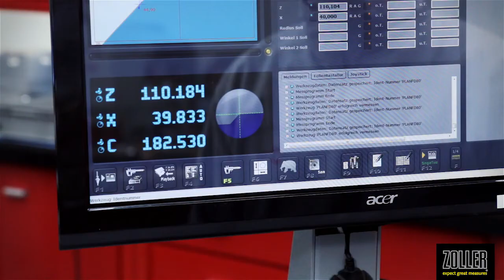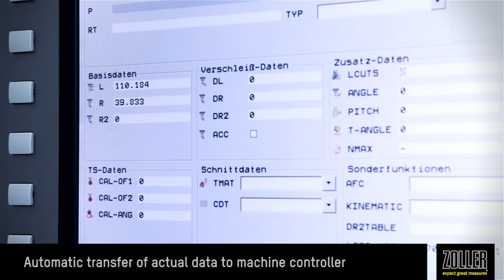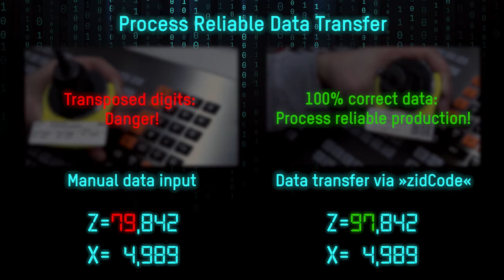Tool Identification and Data Transfer: »zidCode« (ZOLLER identification code)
See in the video: The efficient solution for tool identification and data transfer! See the simple and process reliable data transfer without network connection using »zidCode« (ZOLLER identification code). The procedure is very simple: The tools are measured by the ZOLLER presetting and measuring device. The measured tool data are encoded in a QR code, which is printed on a label. The QR code is only scanned with the reader, the data is automatically transferred to the control of the CNC machine. Manual data entry and typing errors are therefore eliminated.